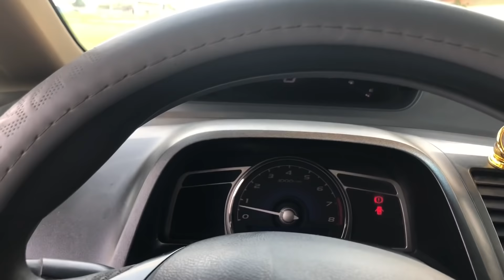( Xe Đã Bán) Honda civic quá đẹp sx 2006 MT giá 265t ☎️ 0966668121